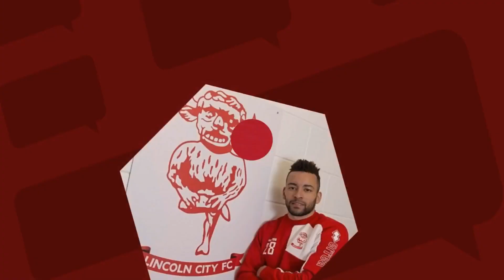Nathan Arnold - Exclusive Interview & Mental Health Special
Exclusive Interview With Former Lincoln City, Mansfield Town, Grimsby Town Footballer Nathan Arnold:

Liam is joined by Nathan Arnold, as we delve into the extraordinary journey of his career and the inspiring transition to becoming a mental health coach.

🏆 Career: Nathan discusses his career being scouted on the street for Mansfield Town, to promotion with Grimsby Town and his part in Lincoln City's extraordinary rise under Danny Cowley.

🤝 Off the Pitch: Nathan also opens up about his struggles with mental health, how that impacted him on the pitch and why he has transitioned into becoming a mental health coach.

🌐 Nathan now runs Nathan Arnold Coaching.

Together, let's inspire positive change and champion mental well-being in sports and beyond!